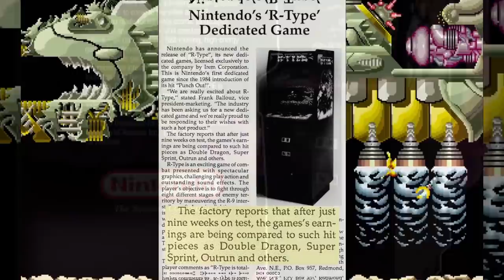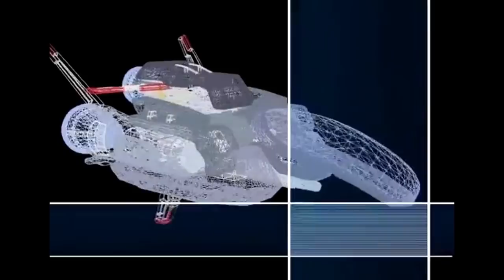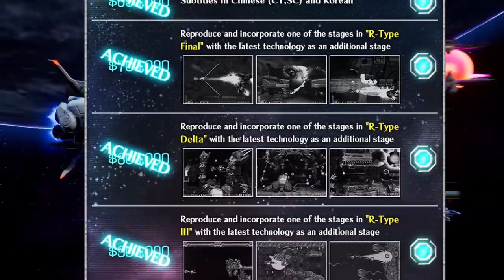The Final History of R-Type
The Final History of R-TYPE Shoot 'Em Ups - From the original Arcade R-Type in 1987 to R-Type Final 2 in 2021, a complete history of IREM's iconic shoot em up series. R-Type is arguably the most well known shooter next to Konami's Gradius and has graced over a dozen home systems, from the Sega Master System to the Super Nintendo, TurboGrafx, MSX, Playstation, Amiga and many more. Often imitated but never duplicated, the combination of devious, puzzle like gameplay and alien atmosphere made R-Type one of the best selling arcade games of it's time. Do you have a favorite R-Type? Do you know them all? With the new R-Type Final 2 release just around the corner, discover something new about this legendary IREM series. And pay homage to the almighty Dobkeratops, the most recognizable boss monster in all of shmups.

CHAPTERS

00:00 - R-Type: The Bydo, the Myth, the Legend
03:59 - R-Type Arcade: A Smash Hit
05:15 - Home Ports Galore: Turbografx, Sega, Playstation and more
09:14 - A New Dimensions
11:16 - R-Type II
15:15 - SloMo-Type [Super R-Type Super Nintendo]
16:53 - No Mo SlowMo: SA-1 HACK Super R-Type by Vitor Vilela
17:58 - Nintendo Strikes Back! R-Type III Third Lightning
20:59 - R-Type Metal Slug: Armed Police Unit Gallop
23:08 - R-Type LEO: The Lost Gem
25:24 - Disaster Strikes IREM Closes
26:37 - Rising from the Ashes: R-Type DELTA in HD!
31:41 - The Coolest R-Type EVER - DELTA Deconstructed
34:48 - Never say FINAL [R-Type Final]
39:25 - R-Type FINAL 2 PREVIEW
41:17 - R-Type FINALE
44:18 - The Almighty Dobkeratops [CREDITS]

Games Shown in this video:
R-Type Arcade I & II
R-Type TurboGrafx16
R-Type Sega Master Systems
R-Types Sony Playstation
R-Type Dimensions EX Xbox360, PS3, PS4, Switch
Super R-Type SNES
R-Type 3 Third Lightning SNES
Armed Police Unit Gallop
R-Type LEO
R-Type Delta
R-Type Final
R-Type Final 2
R-Type Tactics/Command I & II